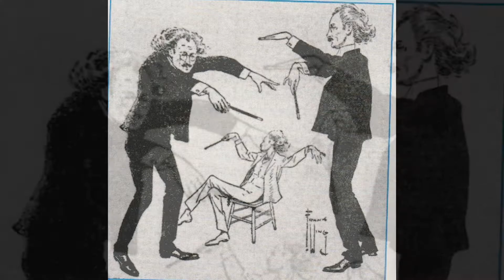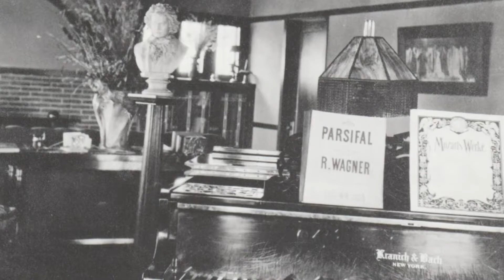History Moment - Emil Oberhoffer & the Oberhoffer House - August 2020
This Lakeville History Moment takes a look at world famous conductor Emil Obberhoffer and the looks at the cottage he build on Orchard Lake in 1914.